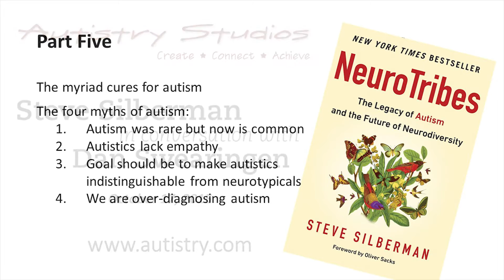Steve Silberman: NeuroTribes Myths and Cures (5 of 9)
Steve Silberman: NeuroTribes 05 – Myths and Cures (5 of 9)

Dan asks Steve about the myriad 'cures' that parents and professionals promote. And they discuss the 4 largest myths about autism – including "We are just over-diagnosing quirky kids."

Steve Silberman in conversation with Dan Swearingen

Steve Silberman, author of NYT bestseller, NeuroTribes: the Legacy of Autism and the Future of Neurodiversity visited Autistry Studios to speak about his experience writing the book and the information he uncovered which is rocking the autism world.

In the nearly 2 hour interview and question session, Steve discusses the work of Hans Asperger, Leo Kanner, Lorna Wing and other influential professionals. He also goes into detail about his refutation of the current belief that autism is a new phenomenon and is rising at the rate of a tsunami.